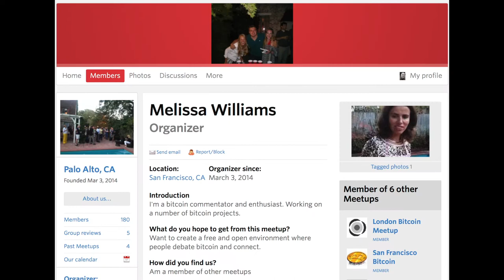Tatiana Moroz at the Palo Alto Bitcoin Meetup